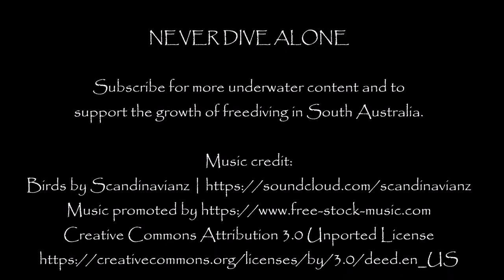Underwater at The Granites (Streaky Bay) | Adelaide Freedive Tribe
We headed over towards Streaky Bay to see if we could find some freediving spots.  This was filmed at The Granites - pretty site, but visibility wasn't great and there wasn't a lot to see.

NEVER DIVE ALONE | Port Adelaide Freediving Club